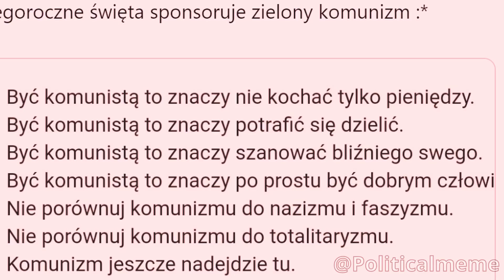Jaś Kapela to komunista?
Nikt nie powinien zarabiać więcej niż mln złotych, bo po co XXDD. Powinieneś oddać bardziej potrzebującym "KMIOCIE"

Film jest zdemonetyzowany, ze względu na nutkę w tle

*Film jest memem*